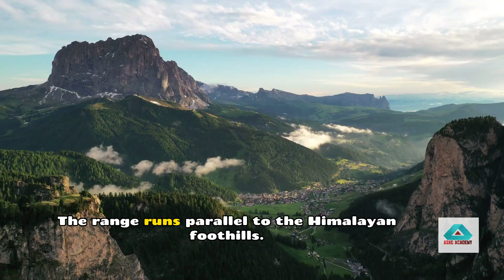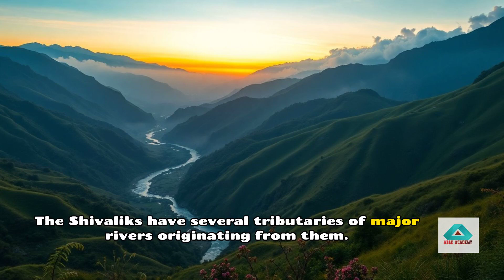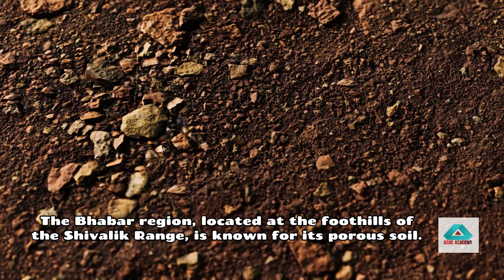Shivalik Range: India's Youngest Mountains | Geography, Formation & Importance Explained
Discover the fascinating Shivalik Range, the youngest and outermost part of the Himalayas! In this video, we dive into the geography, formation, and significance of the Shivalik Range, covering everything from its unique terrain and biodiversity to its influence on climate and human settlement. Perfect for UPSC, PSC, and competitive exam aspirants, this video provides key insights into why the Shivalik Hills are crucial to India's geography.